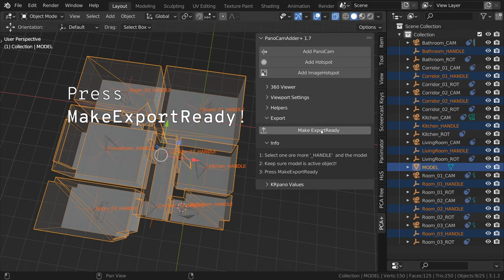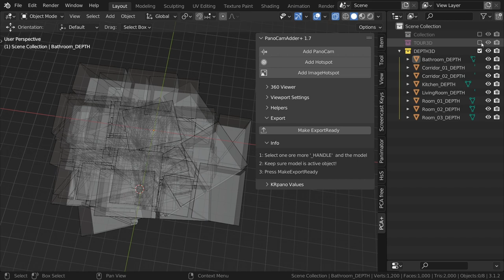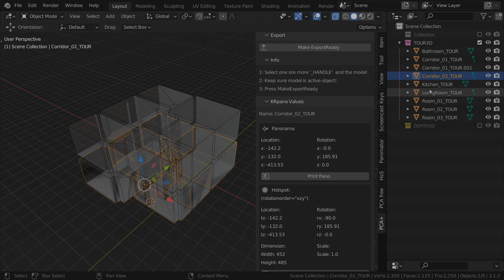PanoCamAdder+1.7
Preparing the model(s) for krpano is much easier and faster! You can prepare/create as much models as you want at once!

- create multiple 3D-depthmaps at once
- automatically creating a depthmap-tour scenario, with all finished 3D-depthmaps well aligned